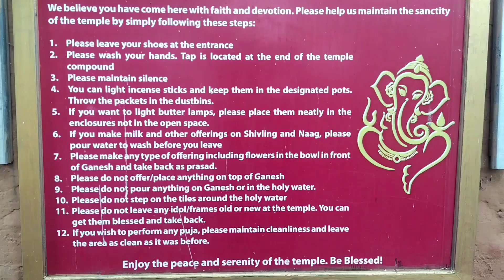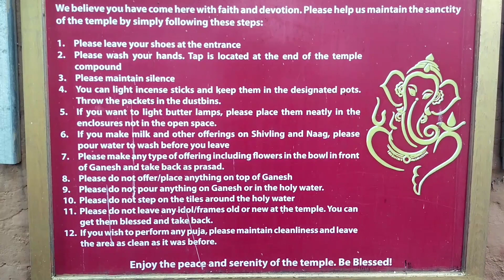Swayambhu Ganesh Temple l Motithang l